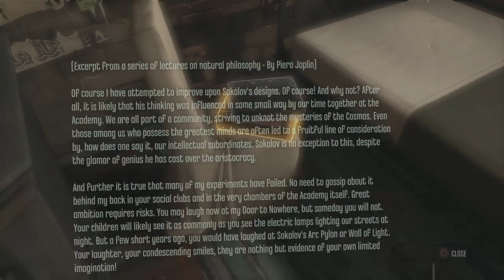The Broobs Play Dishonored Episode 4: Environment Scraping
The Broobs meet Xzibit and steal some stuff!

Alex- aclarktheshark

Baden- themasterbaden

Zach- zkelly12